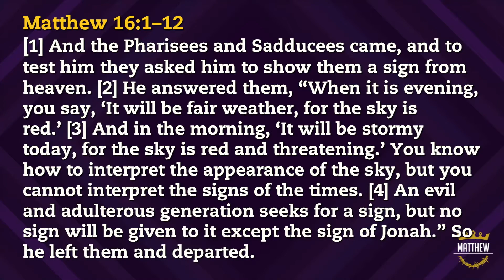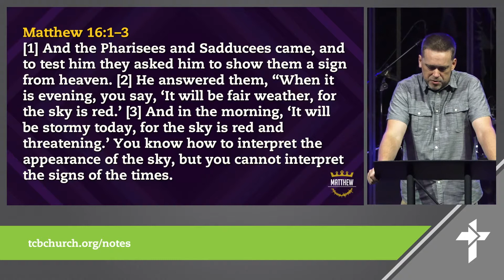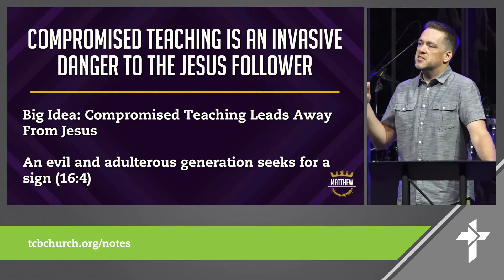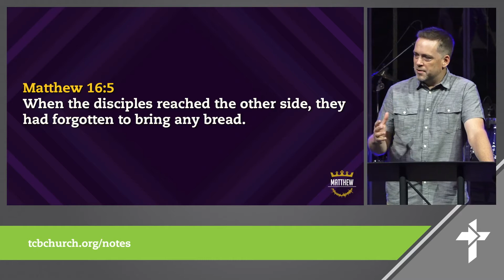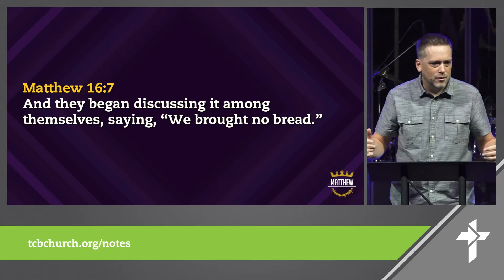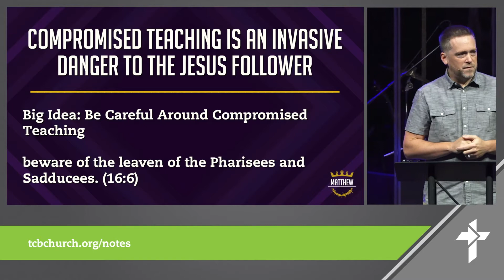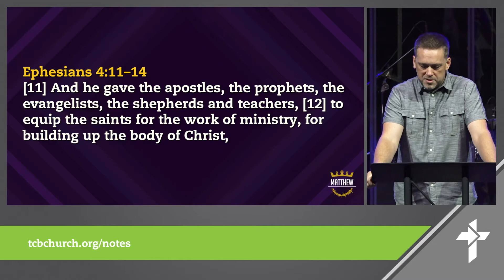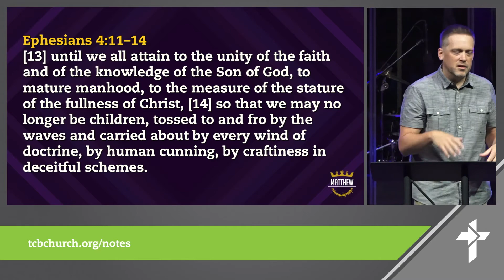Matthew 16:1-12 Compromised Teaching Is An Invasive Danger To The Jesus Follower